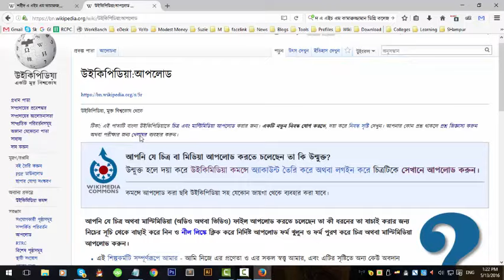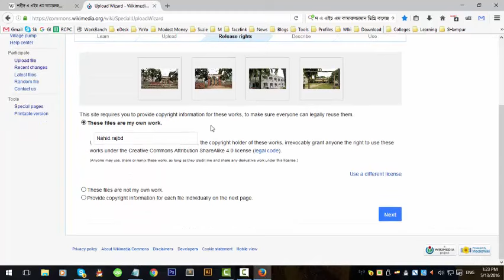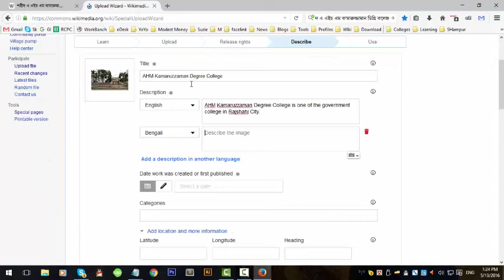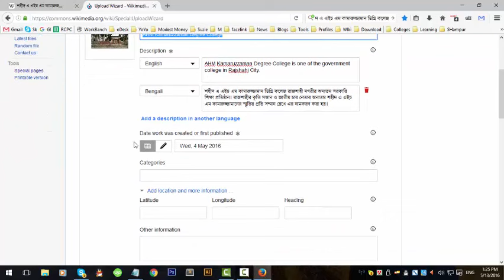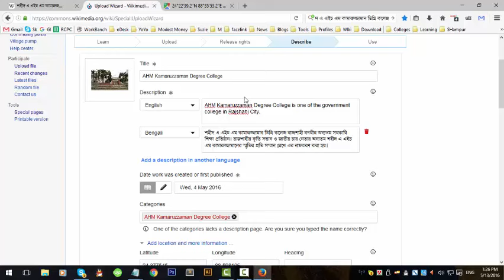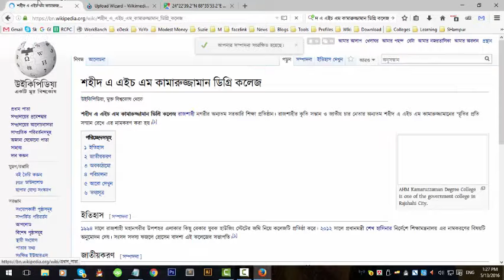উইকিপিডিয়া পতায় ছবি যোগ - Adding Wikipedia images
When you want to add an image to Wikipedia collection, you have to upload it to wikimedia commons and give some information about the image. Here is how..